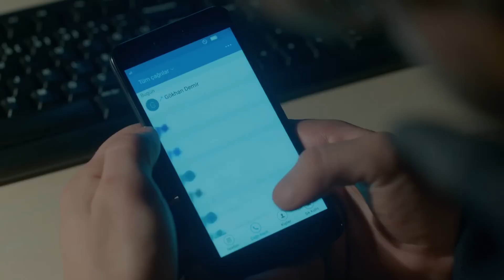İçerde 19. Bölüm - Küçük Bir Umut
İçerde 19. Bölüm Özet:

Melek, Celal’in yıllardır kendisinden sakladığı gerçeği öğrenmiştir. Artık Celal’i hayatında istemiyordur. Annesinden geriye kalan akrabalarını bulmaya karar verir.

Mert, Coşkun’u Sarp’ın öldürdüğünü zannediyordur. Ailesini bulma şansının yok olup gittiğini düşünüyordur. Şimdi Mert olanların cezasını kesmeye kararlıdır. Sarp’a çok öfkelidir.

Füsun dükkanına yapılan silahlı saldırıdan sonra Sarp’ın seçtiği hayatın nelere yol açtığının farkına varır. Sarp’ı vazgeçirmek ister.
Yaşar, Celal ve Sarp’ı öldürmek istiyordur. Artık ne Füsun’un ne de Eylem’in can güvenliği vardır. Sarp için olaylar gittikçe içinden çıkılmaz bir hal alır.

Yapım: Ay Yapım
Yönetmen:  Uluç Bayraktar
Senaryo:  Ertan Kurtalan, Toprak Karaoğlu

Oyuncu Kadrosu:
Sarp: Çağatay Ulusoy
Mert: Aras Bulut İynemli
Celal: Çetin Tekindor
Yusuf: Mustafa Uğurlu
Melek: Bensu Soral
Eylem: Damla Colbay
Füsun: Nihal Koldaş
Davut: Rıza Kocaoğlu
Alyanak: Yıldıray Şahinler
Yeşim: Gözde Kansu